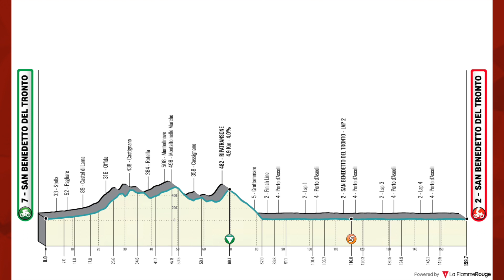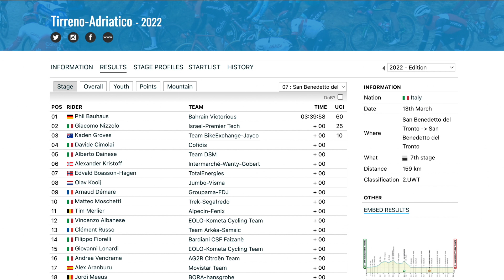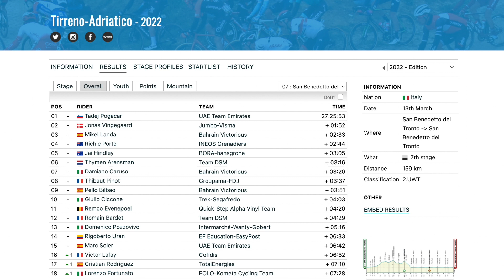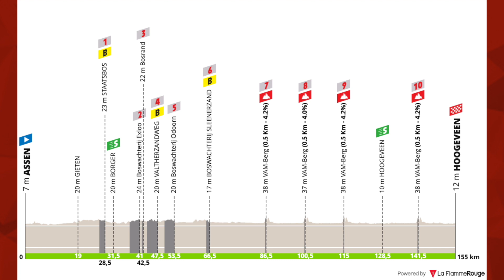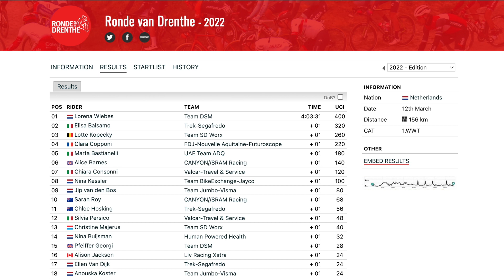Messy Sprint | Tirreno-Adriatico Stage 7 2022 | Lanterne Rouge x Zwift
In this episode Lanterne Rouge and Benji Naesen recap Stage 7 of Tirreno-Adriatico 2022 and Ronde van Drenthe 2022.